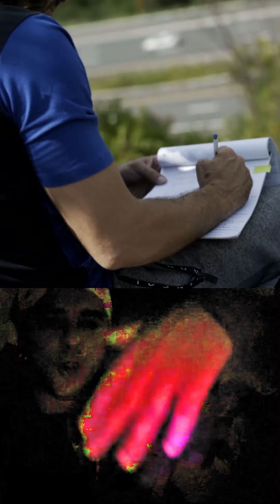Living This Life - (IGTV Music Video)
When you get tired of living this life, whatever part of it it is I hope you give it to Christ.

video by @salyourpal